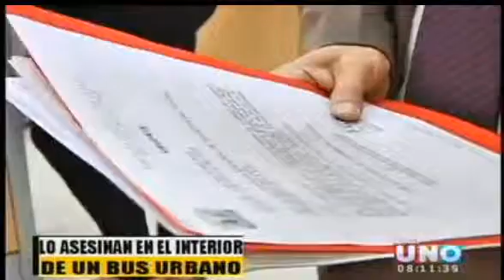Lo asesinan en el interior de un bus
en los vergeles banda cometen asalto
y matan un hombre dentro del bus